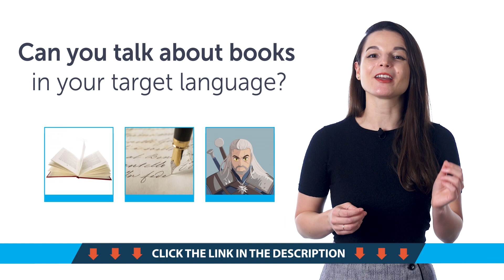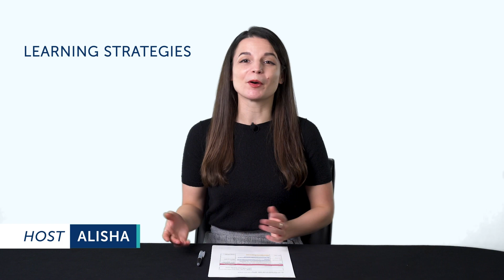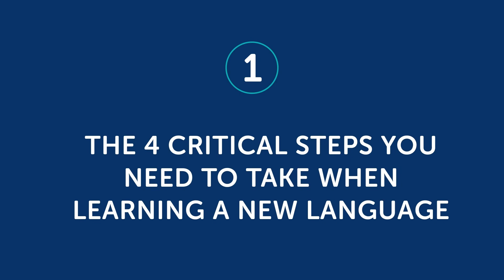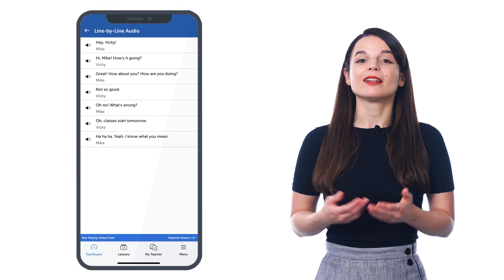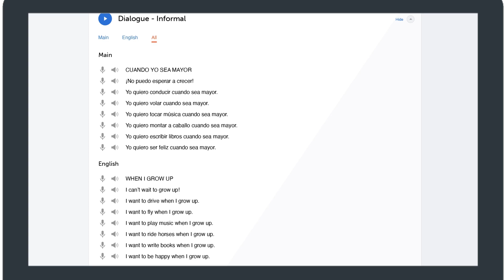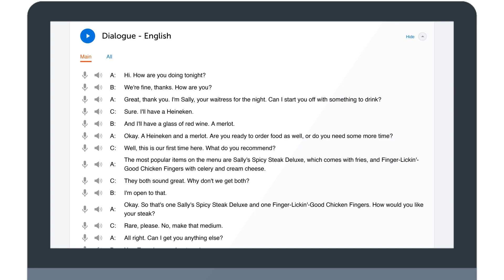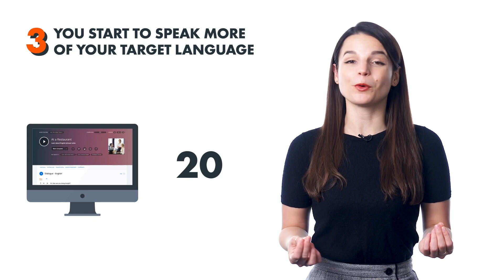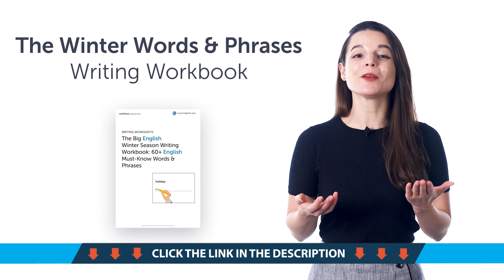Your Monthly Dose of Norwegian - Best of January 2022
In this best of January 2022, we will review all the topics and lessons released this month on the channel. This is THE place to start if you want to learn Norwegian, and improve both your listening and speaking skills